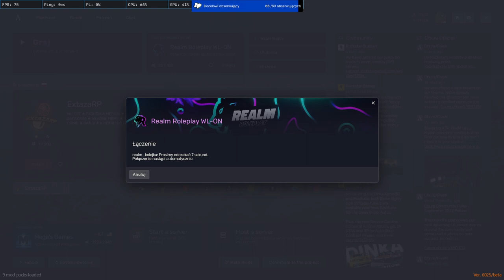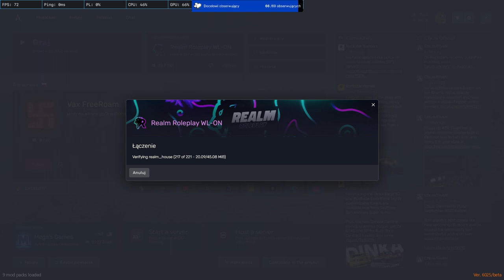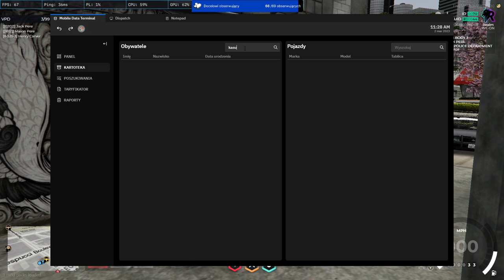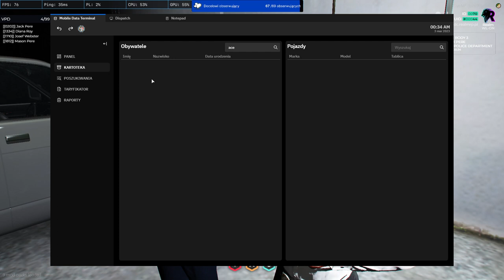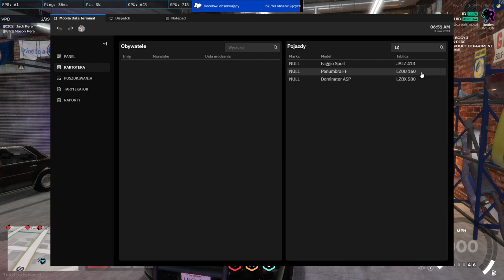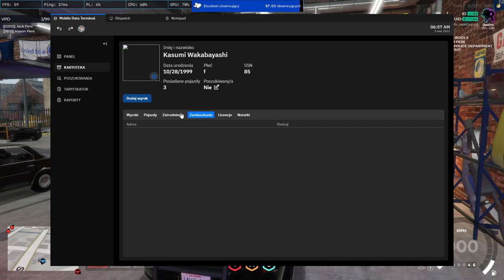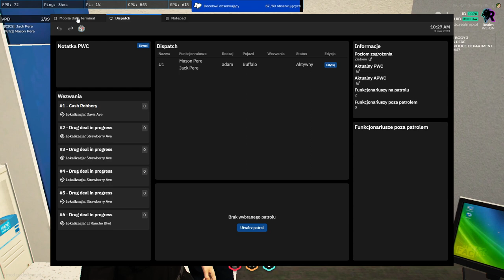RealmRP- Zastępca Szefa Policji zaprasza na stream ^^ (powtórka z Twitch)